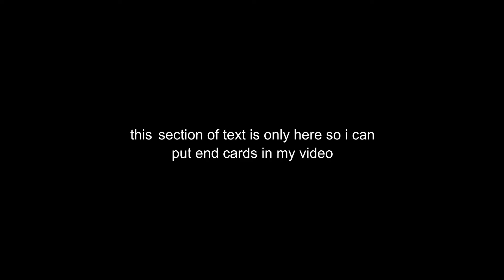scout.mp4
IM RUNNIN CIRCLES ROUND YA